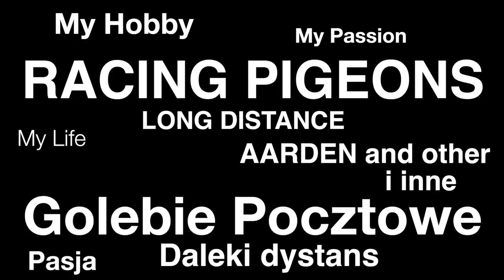Hodowla Golebi - Gołebie pocztowe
Some samples of my pigeons
Prezentacja czesci golebi z moiej hodowli.